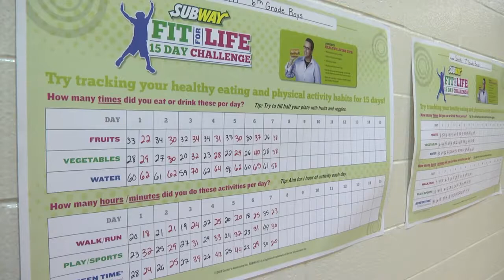Challenging kids to be Fit For Life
Bree Boyce sits down with Jared Fogle - The Subway Guy - to talk about kids fitness and his 15 year weight loss journey.